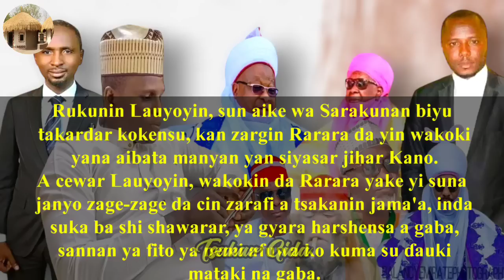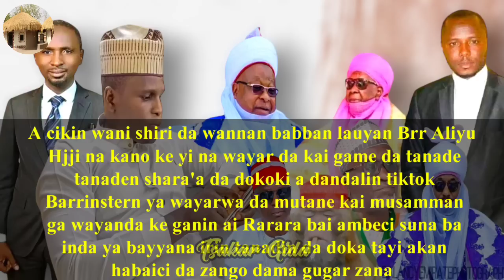Wasu lauyoyi sun Kai karar Rarara suna bukatar Rarara ya fito ya nemi yafiyar wayanda ya zaga awaka